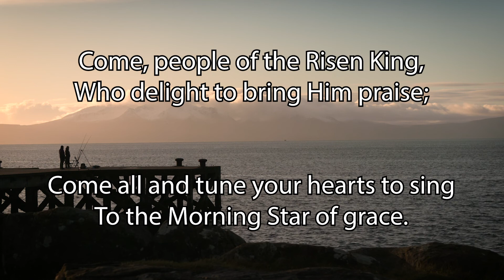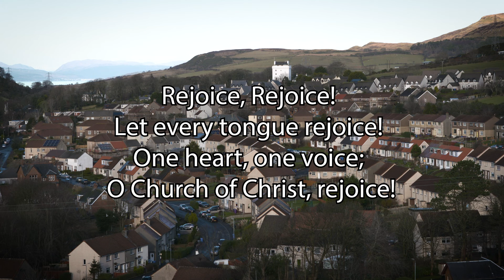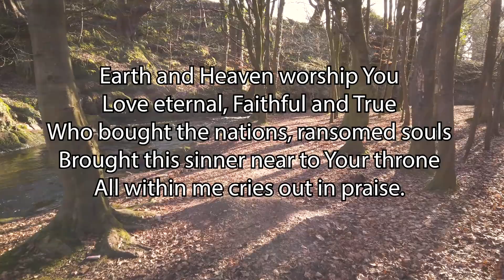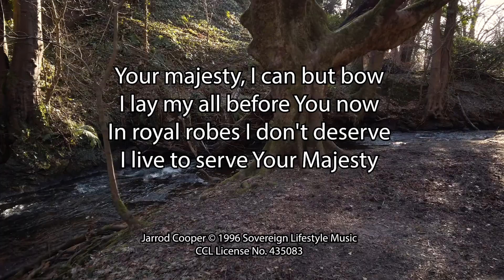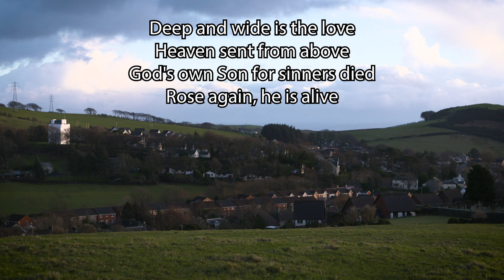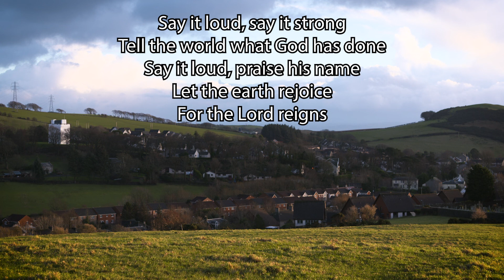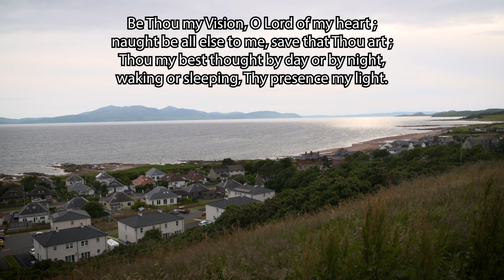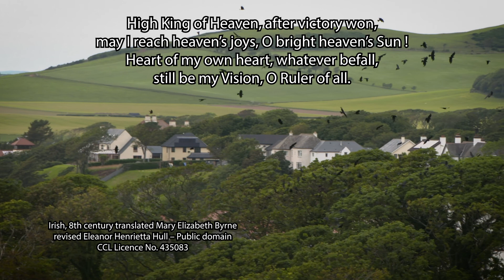21st February 2021 - Morning Service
Morning Service from West Kilbride Parish Church. This week we are thinking about Jesus walking on Water from Matthew 14: 22-36